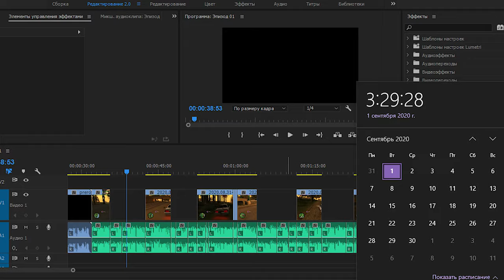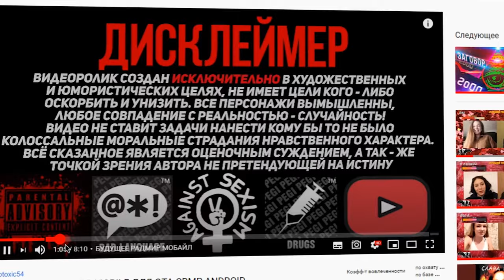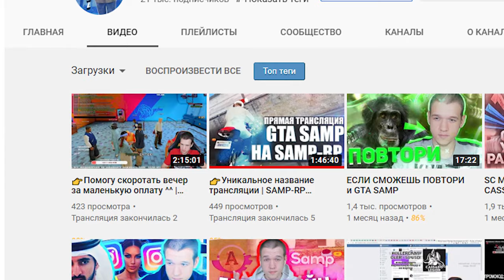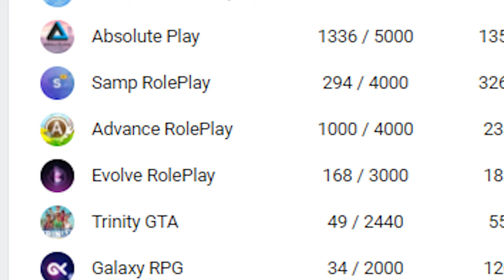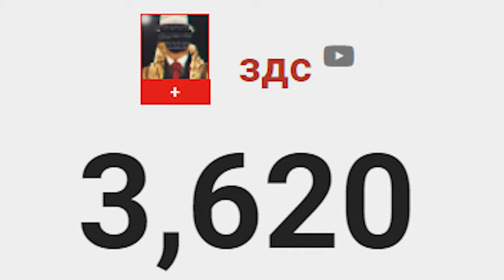КАК ADVANCE RP СКАТИЛСЯ ПОСЛЕ ОТКРЫТИЯ НОВОГО СЕРВЕРА LIME